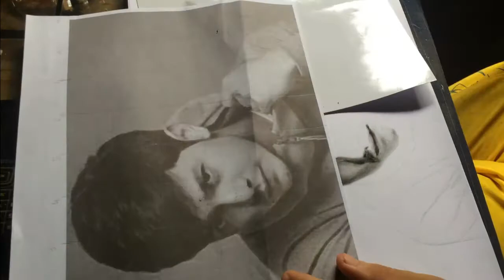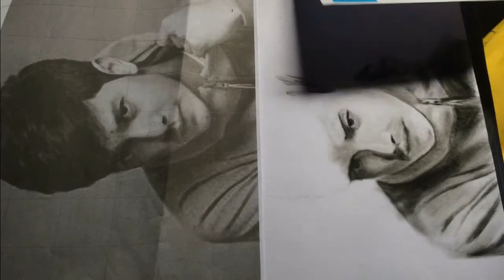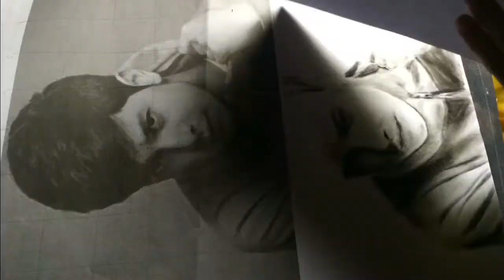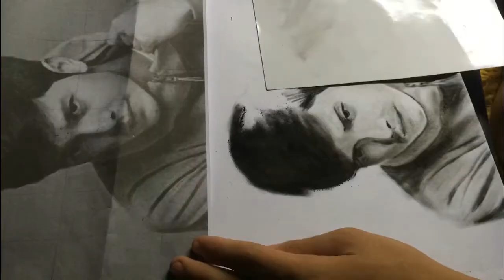alden richard charcoal portrait